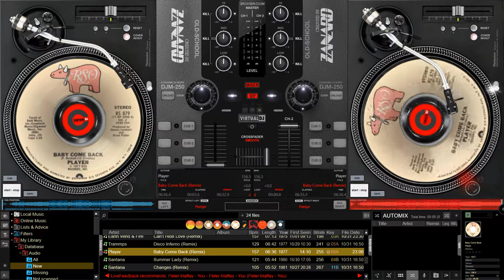Player - Baby Come Back (Remix)